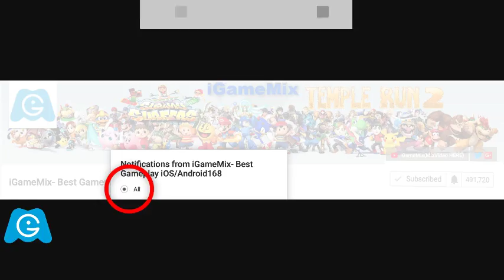iGameMix😀TEMPLE RUN 2 HOLI FESTIVAL Fullscreen☑️GuyDangerous FrankenGuy Artic Hat*Gameplay For Kid#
FEATURES

★ New obstacles
★ More powerups
★ More achievements
★ Special powers for each character
★ Bigger monkey!!!